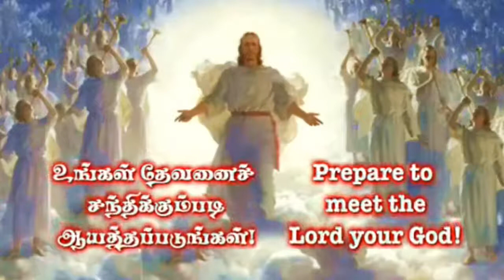REPENT !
The Kingdom of Heaven is come near you
Time will delay no longer
Yeshua is coming very soon.